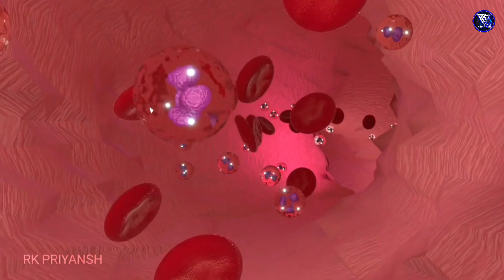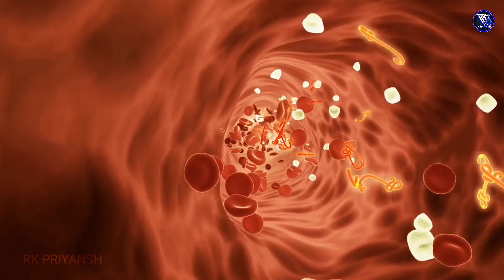2 मेंढकों की शादी 🐸🐸 उसके बाद जो.😱 5 best amazing facts |random facts Hindi facts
2 मेंढकों की शादी 🐸🐸 उसके बाद जो.😱 5 best amazing facts |random facts Hindi facts

Don't forget please full watch this video

Tag.

Facts
Fact
Amazing facts
Hindi facts
Best amazing facts about Hindi
Amazing facts
Random facts
Education facts
Facts Hindi
Mind blowing facts
Gk
Top engimatic Facts
Facts Hindi
Frogs wedding bhopal
Bhopal city fact
Free school under the bridge
Delhi free school under the bridge
School
Human body organ
Human body iron
5 best amazing facts
Top facts
Facts in the World
poison
Snake bite
hemotoxin
Most dangerous snake
Farm fact
Hemotoxin poison
Boomslang snake
Dog Dekh kar kyon bhonkate Hain
Kutte khilaune Ko dekhkar kyon bhonkate Hain
Kutte khilaune ko kyon bhonkate hai